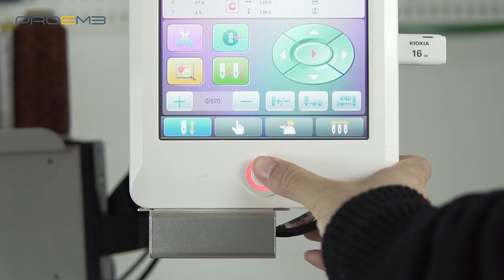PROEMB FW-1501 embroidery machine：Merry Christmas!!!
On the basis of the original FW-1501 model, we carried out a comprehensive upgrade and manufactured a new FW-1501R model. It looks better, use better, embroidery better...

We are the source factory specializing in the production of single-head embroidery machines. We created the PROEMB brand to provide every customer with the best service and the most professional embroidery guidance.